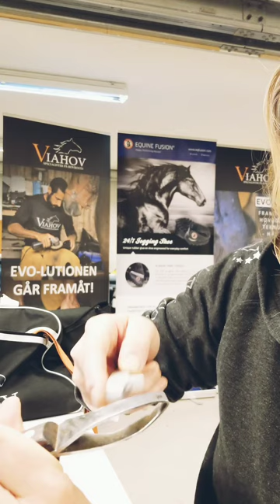Tycker du också det är svårt att slipa hovkniven?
Jag använder min Swiss Istor Professional för att slipa knivar med. Och den bästa kniven är nog Loopkniven från Icar